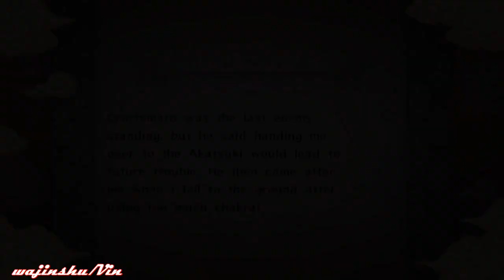Naruto Ultimate Ninja Storm Walkthrough Part 53 Sannin Rock Heaven and Earth (Tsunade Search Arc)